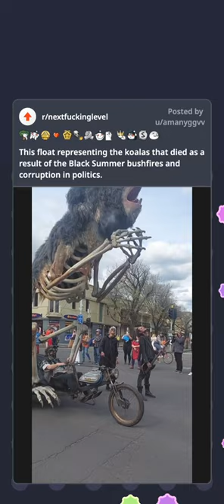This float representing the koalas that died as a...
This float representing the koalas that died as a result of the Black Summer bushfires and corruption in politics.